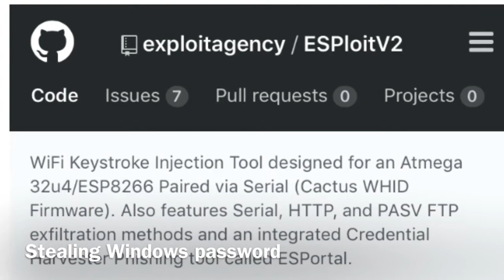Hacking & Forensics BadUSB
BadUSB adalah ancaman nyata dalam keamanan komputer Sahabat.

BadUSB adalah perangkat USB yang dimanipulasi menjadi Human Interface Device (HID) agar dikenali komputer sebagai perangkat antar muka seperti keyboard komputer. Melalui keyboard tipu-tipu inilah script jahat yang ditanam di dalam memori BadUSB “diketikkan”, memerintahkan komputer untuk menjalakan payload yang diinginkan hacker.

Pada workshop seminar ini, sahabat akan dapat mempelajari cara hacker memanfaatkan perangkat ini untuk pencurian informasi dan bagaimana teknik forensik komputer dapat digunakan untuk membawa kasus ini ke pengadilan.

Information & register WA:
Credit: Hymne Guru by Eko Mardiyanto